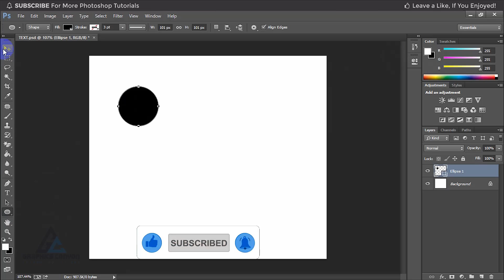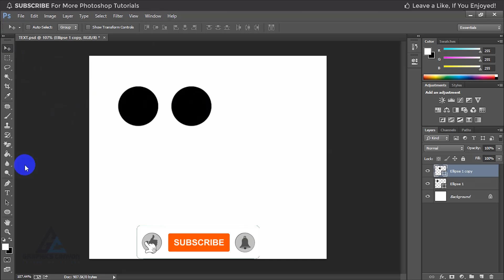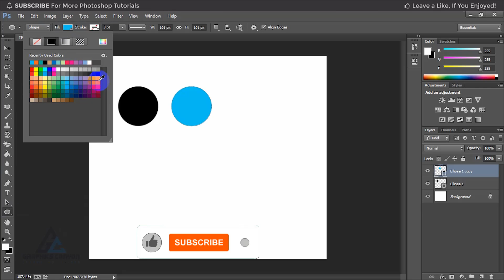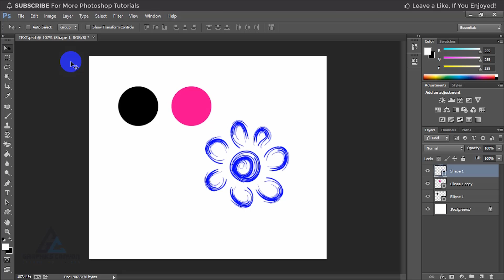Photoshop Tutorial - How to Change Shape Any Color in Photoshop CC |Graphics Canyon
You can easily Change Shape Any Color

                And comment on what kind of video you want.
                           - Stay healthy, stay well, stay safe. -

গ্রাফিক্সডিজাইন এর আরো নতুন নতুন  ভিডিও পেতে সাব্সক্রাইব করে সাথেই       থাকুন। আর আপনারা কোন ধরনের ভিডিও চান তা কমেন্ট করে জানান ।
                   ---সুস্ত থাকুন ভাল থাকুন নিরাপদে থাকুন। ---